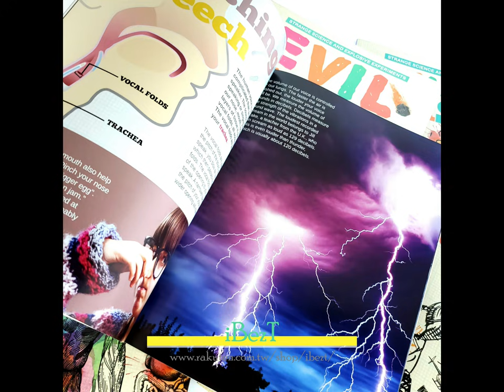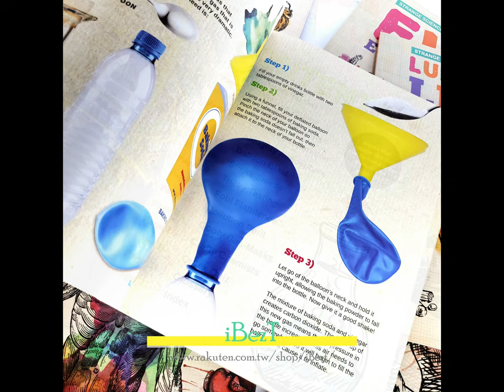Strange Science and Explosive Experiments(6冊)